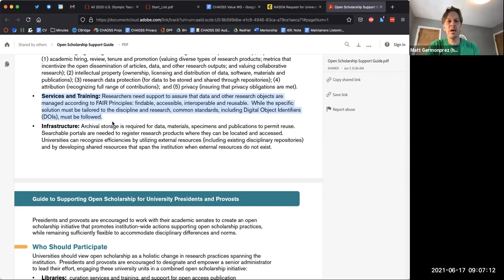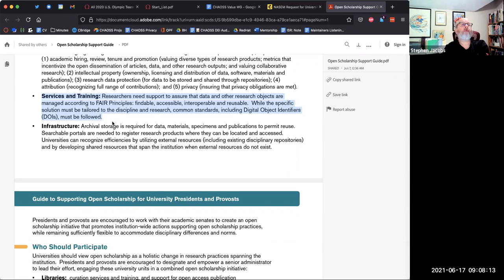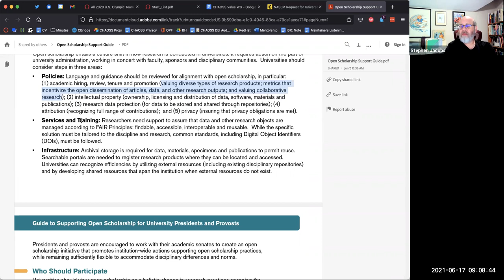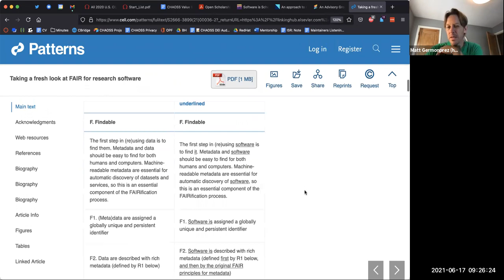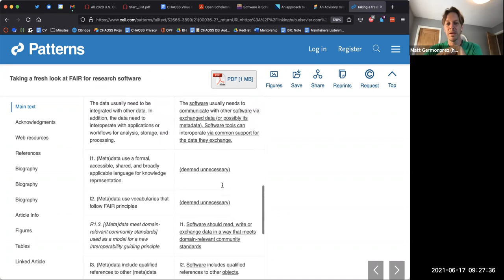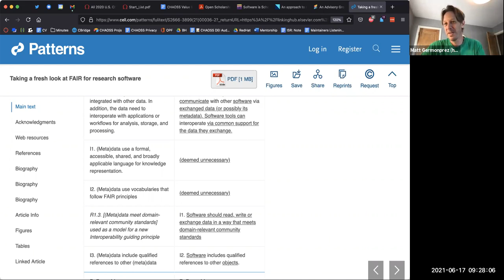CHAOSS Value Working Group 6-17-21